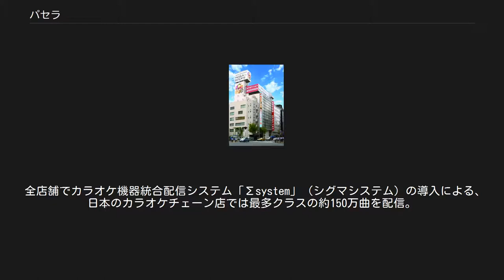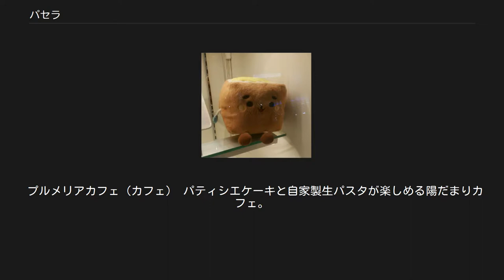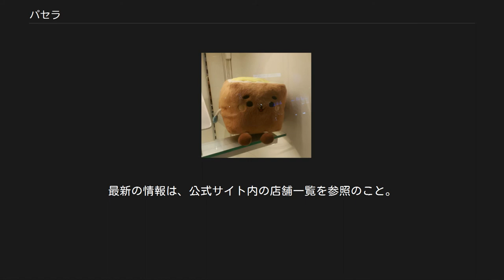パセラ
カラオケボックス・ルーム
パセラリゾーツAKIBAマルチエンターテインメント 新宿パセラのショーケース（2017年2月） マスコットキャラクター「ハニトン」 パセラとは、株式会社ニュートンが首都圏および関西圏を中心に計19店舗（2018年1月現在）を展開運営する、複合エンターテインメント施設｢パセラリゾーツ｣の通称。
同施設にあるレストランカラオケ｢カラオケパセラ｣の通称でもある。
 株式会社ニュートンの主力ブランドのひとつ。
一棟のビルの中にカラオケボックスの他、レストラン、カフェ、スポーツバー、コラボ、ウェディング・パーティー、フォトスタジオ等を併設する形で事業の多角化を進めている。
グループ共通のポイントカードとして「オアシス倶楽部」を運営している。
 カラオケパセラ（カラオケ） パセラリゾーツのカラオケ部門であるカラオケパセラは、レストランカラオケのパイオニアとして｢都会で楽しむアジアンリゾート｣をテーマに、首都圏および関西圏を中心に計19店舗（2018年1月現在）展開する。
 全店舗でカラオケ機器統合配信システム「Σsystem」（シグマシステム）の導入による、日本のカラオケチェーン店では最多クラスの約150万曲を配信。
特にアニメ・特撮、近年では声優関連の楽曲が充実している事でも知られる。
近年ではTOKYO MX（tvkで放送されていた時期もあり）で放送中のアニメ情報番組『アニメTV』のスポンサーに参画して同社施設内での番組収録や、アニメ・声優関連のイベント会場としても多く利用されている。
 ここ数年、カラオケ利用としてだけではなく、個室レストランやシアター、子供連れママ会、ビジネスコワーキングスペースとしてなど、多様な利用のされ方が増えてきている。
 カラオケルームでもレストラン同様に、専用の厨房で料理人が調理する本格的な料理が楽しめる。
店舗で提供する食事に対し、顧客から指摘があった際に返金対応する「お味保証制度」なるシステムがある。
 2017年にはオリコン日本顧客満足度ランキングのカラオケボックスにおいて、3年連続となる第1位を獲得。
 フーズフーズ（レストラン） 世界各国の料理が楽しめる多国籍アジアンダイニング。
 カスケード（レストラン） 旬鮮料理とアジアンリゾート空間が楽しめるリゾートダイニング。
 バハマール（レストラン） 本格多国籍料理を朝まで楽しめる楽園ダイニング。
 アクア（レストラン） 本格ナポリピッツァ、ロテサリーチキン、タパス、ワインが愉しめるカジュアルイタリアン&バル。
 スコール（グリル＆スイーツ） パン・スープ・カレー・サラダなどが食べ放題のグリルと24時間持帰り可能なスイーツカフェ。
 ナチュラルレリーフ（エンターテイメントフロア） パセラリビング（貸切フロア） パセラウンジ（貸切フロア） バトゥール（ブライダル＆パーティースペース） バリリゾートをテーマにしたウエディングスペース。
 ルフール（ブライダル＆パーティースペース） 4種の会場から選べるウェディングスペース。
 ベノア（ダーツバー＆パーティースペース） 照明・音響設備が充実したスタイリッシュパーティースペース。
 ガムランボール（ダーツバー＆パーティースペース） バリ島の高級リゾートをイメージしたモダンスペース。
 グレースバリ（パーティースペース） あらゆる演出が可能なバリ風パーティースペース。
 ハニトーカフェ（カフェ） 生地から作るオリジナルハニトーが名物のベーカリーカフェ。
 プルメリアカフェ（カフェ） パティシエケーキと自家製生パスタが楽しめる陽だまりカフェ。
 スコールカフェ（カフェ） フランス帰りの人気パティシエが作る魔法のスイーツ&ガレットが楽しめる。
 パセラ珈琲店（カフェ） 「健康的」と「地域の触れあい」がコンセプトの地域密着型コミュニティカフェ。
 スタジオパセラ（フォトスタジオ） 「大切な人との想い出を形に。」をコンセプトにしたハートフル・フォトスタジオ。
 インダバリ（ショップ） バリ島直輸入の家具と雑貨を取揃える。
 エンターテイメントバー（企業コラボ） 「LUIDA'S BAR」｢仮面ライダー・ザ・ダイナー｣、｢カプコンバー｣、｢エオルゼアカフェ｣、｢オトメイトカフェ｣、｢KING×PASELA CAFE｣の常設店舗のほか、スポット展開のコラボカフェ実施を行う。
 P.A.R.M.S（劇場型ビュッフェレストラン） グループ初登場の劇場併設型のエンターテインメントレストラン。
 情報は2018年1月現在。
最新の情報は、...